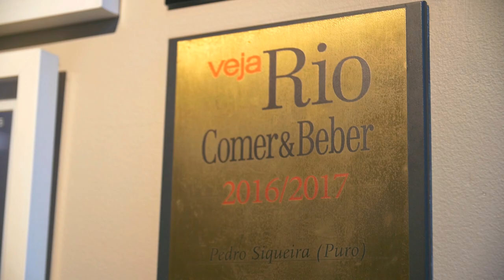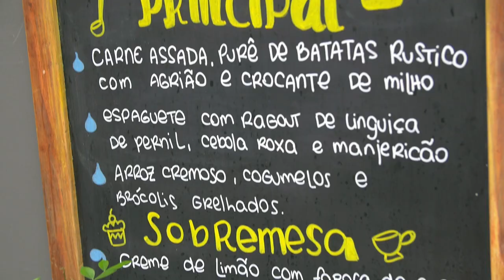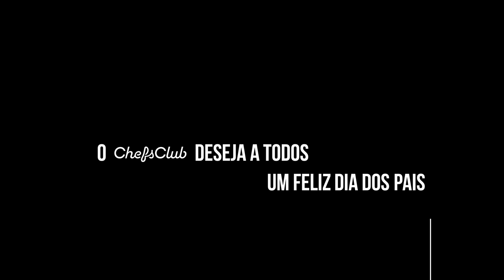Feliz Dia dos Pais! Entrevista com Chef Pedro Siqueira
Nesse dia dos pais, Pedro Siqueira, pai do Davi e Chef dos restaurantes Puro, Massa e Ella Pizzaria contou pro ChefsClub como é conciliar a vida de empreendedor e Chef com a paternidade.